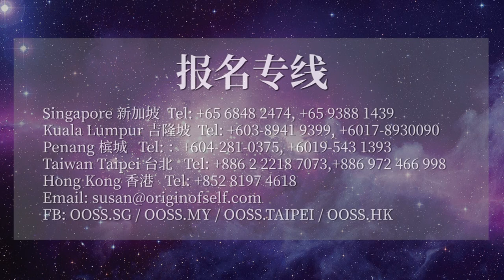孔雀明王大法会 信众分享#4